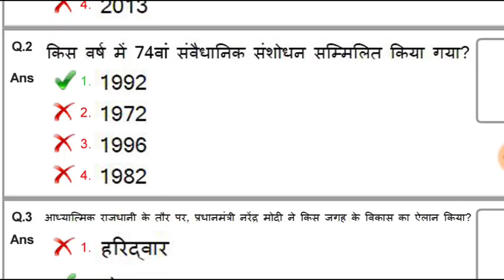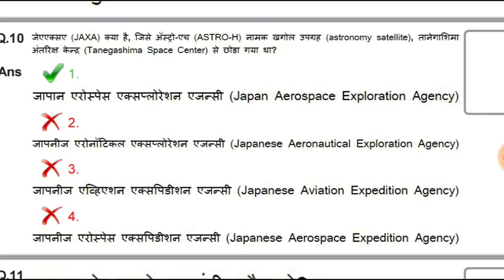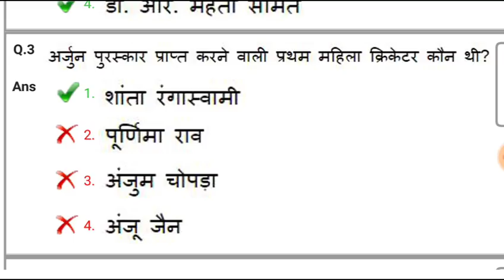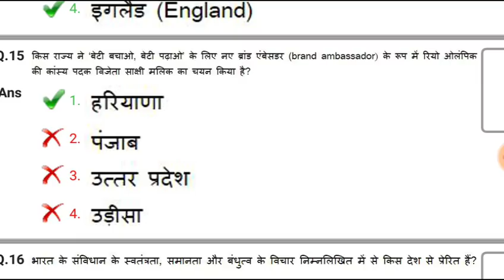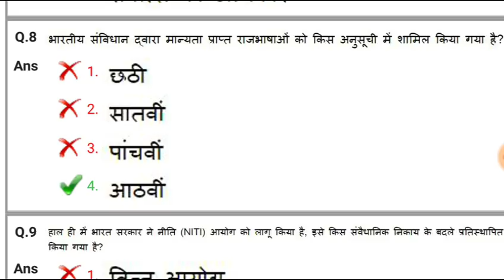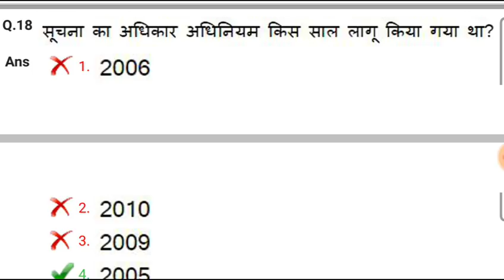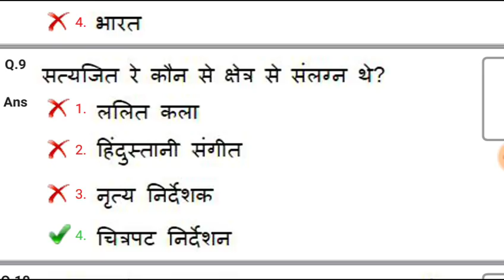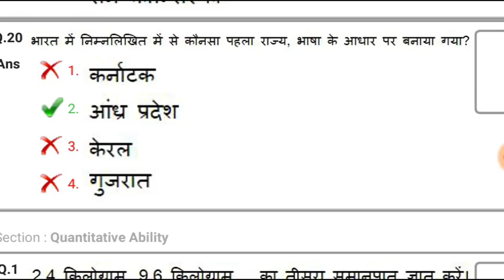100 GK Questions and Answers in hindi || सामान्य ज्ञान || To Previous paper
general knowledge
100 GK Questions and Answers in hindi || सामान्य ज्ञान || To Previous paper
Is video me general knowledge ke 100 objective questions answered diye gye hai.
Ye questions
Ssc exam
Bank exam
Uppcl exam
Uprvnl exam
Dmrc exam
Police exam
Jaise sabhi prakar ke exam me puche jate hai.

Ye questions previous years ke paper se liye gaye hai
Thanks.